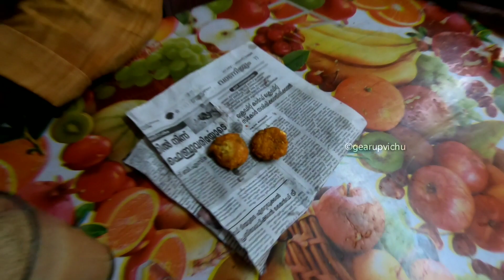ഒരു രൂപക്ക് ഉള്ളിവട 5 രൂപക്ക് ചായ 30 രൂപക്ക് ബീഫ് കറി | Vichus Food Ride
Hotel name : Hasan's Tea Shop ( ഹസന്റെ ചായക്കട)
Address : Evoor Muttom Road , Cheppad , Kerala
Location :
Distance from Kayamkulam to the hotel  8.4 Km
Distance from Haripad to the hotel 7.2 Km
Distance from Alappuzha to the hotel 39 Km